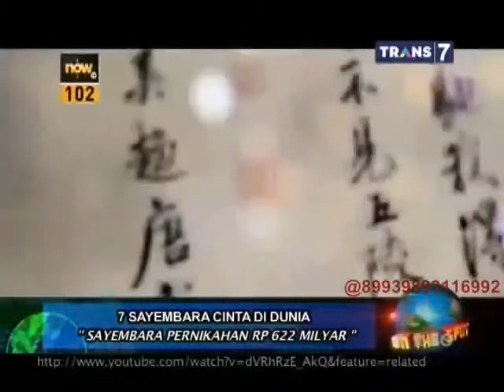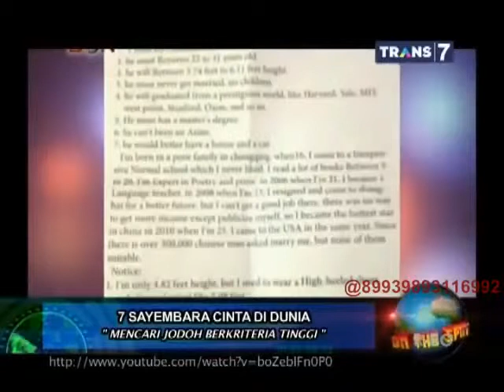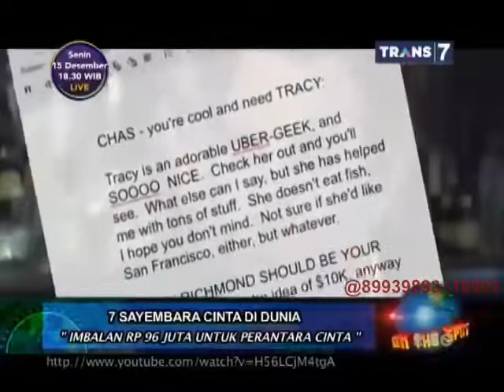On The Spot 7 Sayembara Cinta di Dunia